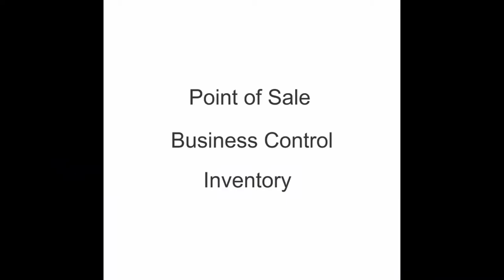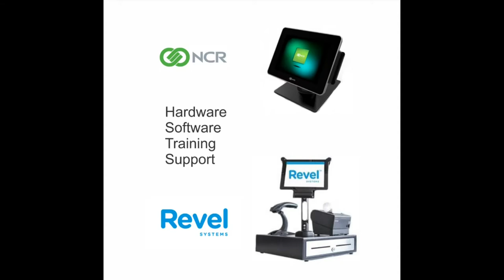Maryland Terps Football - the Maryland Flag timeout + more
What they don't show you on tv - here is what you missed by staying home - pre-game band, Maryland flag timeout and the (pretty good) Phantom of the Opera halftime show.